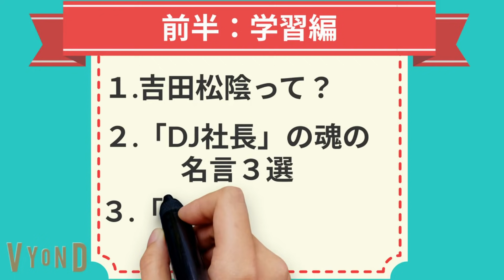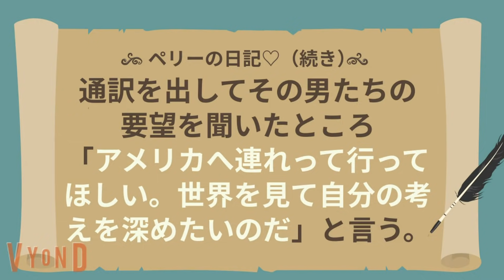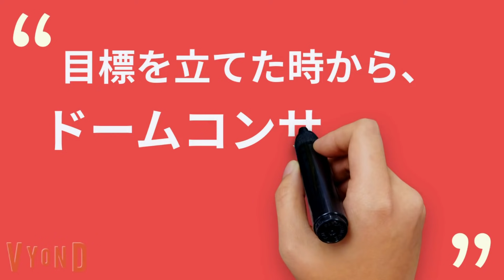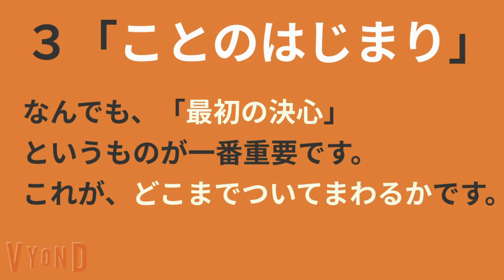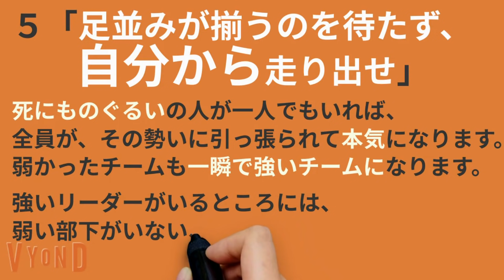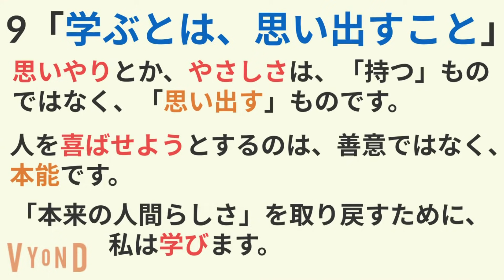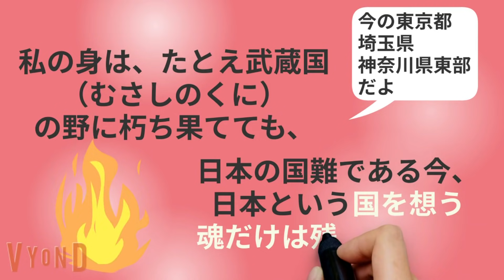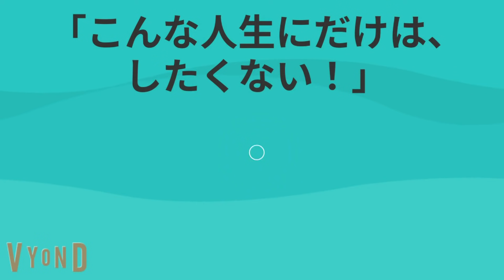【魂の名言15選】吉田松陰「覚悟の磨き方」究極のまとめ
▼amazon【覚悟の磨き方】

期間限定：有料コミュニティー2021年6月～未定

▼メンバーになった「後」の手順はこちら▼
【※コミュニティーグループ参加の手順あり】
(メンバーのみに【ﾒﾝﾊﾞｰ限定ﾒｯｾｰｼﾞ「緑色マーク付」】として表示されます)

・実践してみたい点